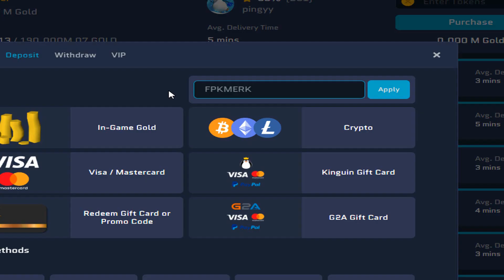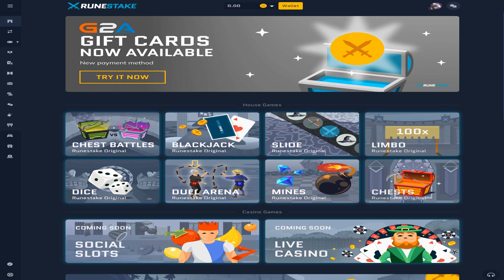100B+ CASH GAMBLED IN THIS EPISODE! *INSANE* GAMBLING SESSION ($100 Bond Giveaway) - RuneX RSPS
🚨REFERRAL: FPK MERK FOR A UNIQUE REWARD!!🚨

🎁Nuke ($100 Bond)

❗Strictly [18+] Please stake responsibly.